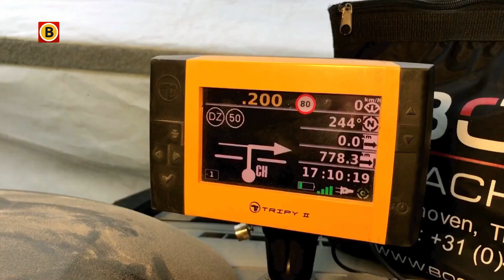Vader en zoon Janus samen in Dakar Rally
De Dakar Rally zit erop voor Janus van Kasteren uit Veldhoven. De versnellingsbak van zijn truck is kapot. Het lukt niet om weer op tijd in het bivak te komen.